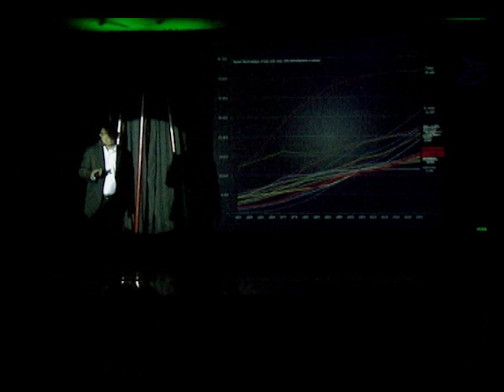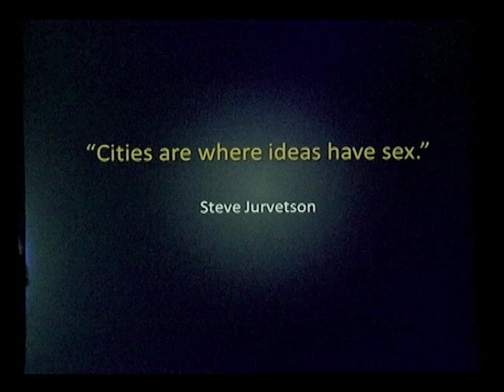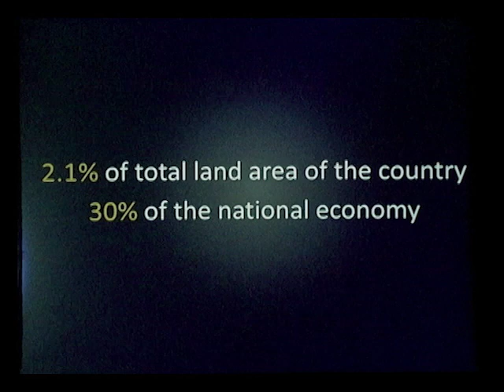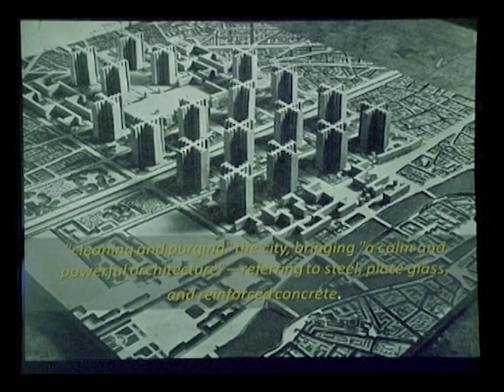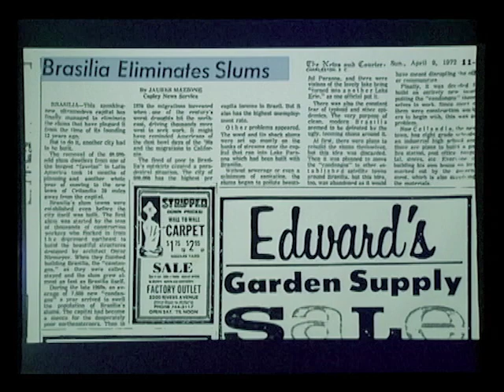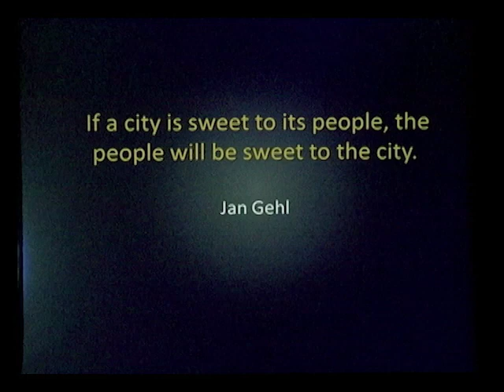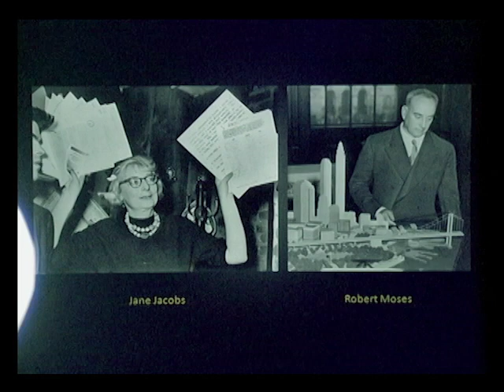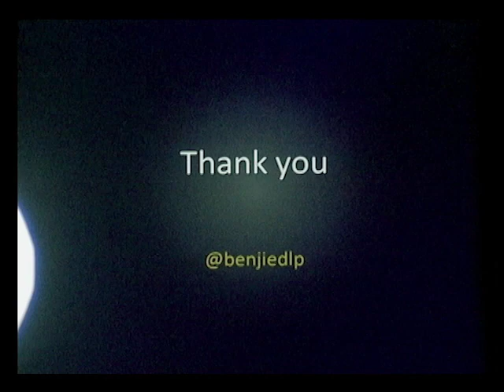The Future of Metro Manila: Benjamin de la Pena at TEDxDiliman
Given all its problems as a megacity - traffic, floods, overpopulation - many people are asking, "Is there a future for Metro Manila?" Benjamin de la Pena gives some hopeful thoughts in this engaging and informative talk, not just on Metro Manila, but on the development and transformative role of cities, in general.

Benjamin de la Peña is Associate Director for Urban Development at The Rockefeller Foundation where his work centers on addressing the challenges of urbanization and urban poverty, reforming transportation policy, and encouraging innovation in the social sector.